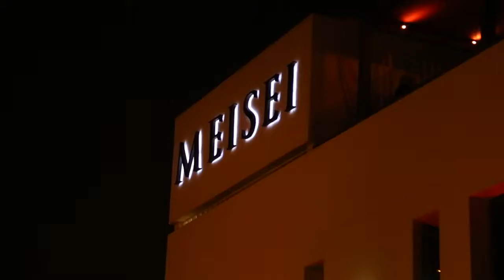Meisei Rooftop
The most iconic rooftop in Bahrain & the hottest party venue in the GCC!